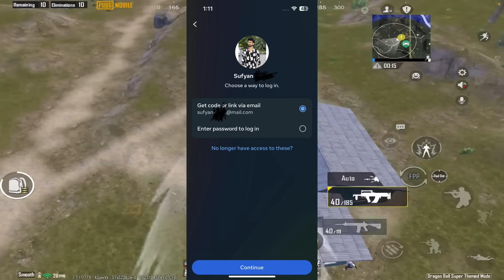I lost My 100k Official Facebook Page💔 | Falinstar Gaming | Pubg Mobile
here is my new gameplay video hope you guys enjoy

Device: Ipad pro 2022 M2 Chipsets
Claw: 5 Finger Gyro